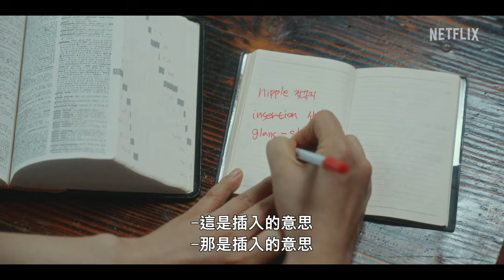(Netflix 2024年10月12日)貞淑的推銷[A Virtuous Business] 影集預告片~有播放清單~有中文繁體字幕內嵌在影片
**原始影片的來源頻道

**原始影片來源的說明:
為了尋找目標、機會和獨立，
四名農村婦女做起了成人用品生意，
並踏上了一段難得的自我探索旅程。

貞淑的推銷  10 月 12 日,
NETFLIX 獨家